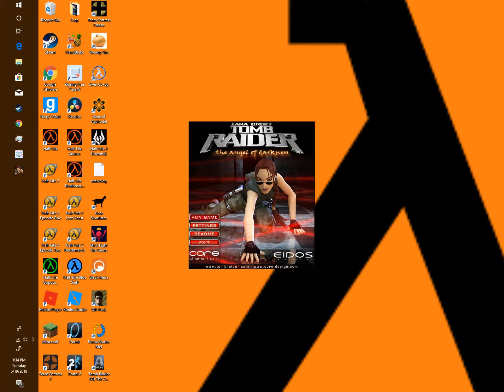Tomb Raider: The Angel of Darkness Part TWO | Le Serpent This Club Sucksouge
Today I play Tomb Raider: The Angel of Darkness again. And this club does suck. It sucks bad.